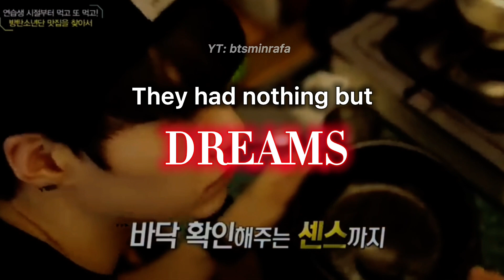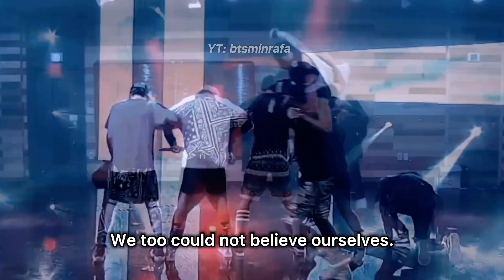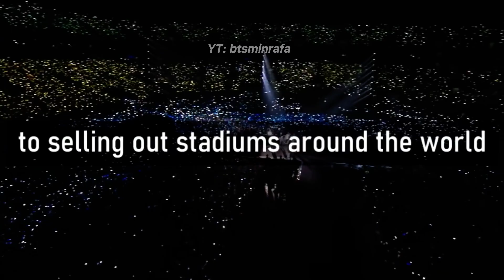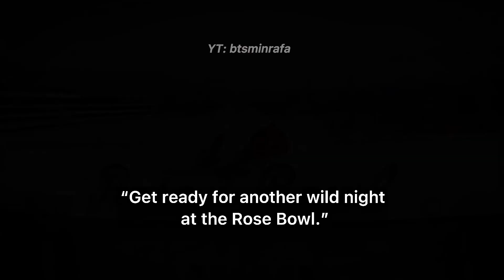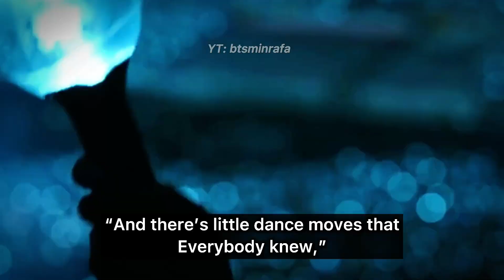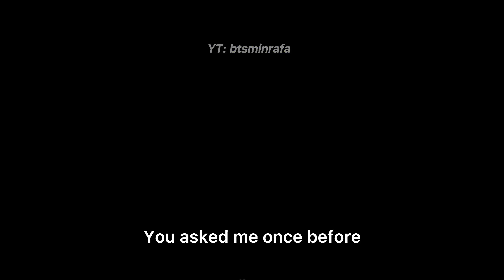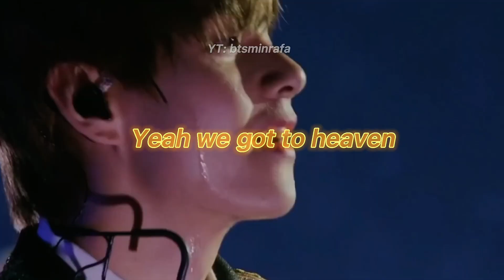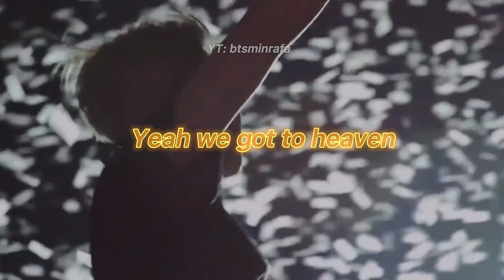Who is BTS? [A short story of a Global Phenomenon]